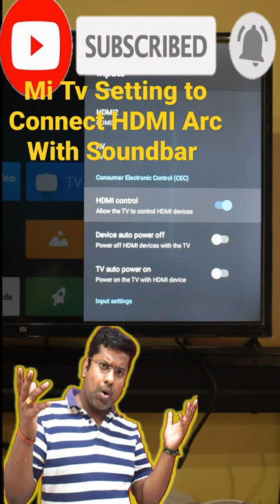Mi TV Setting to Connect HDMI Arc With Soundbar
how to connect soundbar to any Android tv

Is video me hamne bataya hai mi tv me kya setting karenge to soundbar ka hdmi arc cable detect hoga.

tv hdmi arc setting
mi tv hdmi settings
mi tv
mi tv tips
hdmi arc
how to connect tv to hdmi arc
hdmi arc setup
hdmi arc setting in mi tv
tech and investment
mi tv setting to connect hdmi soundbar
mi tv tips and tricks
hdmi arc cable for soundbar
mi tv hdmi not connected
android tv
mi tv hdmi not connected problem
soundbar hdmi arc